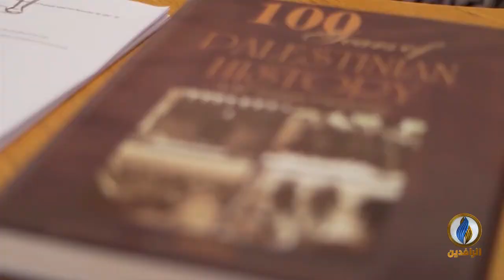من_فلسطين | سمات المنظومة الحزبية الصهيونية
ضيوف الحلقة:
صلاح العواودة - خبير في الشأن الصهيوني
د. عمر جعارة - خبير في الشأن الصهيوني